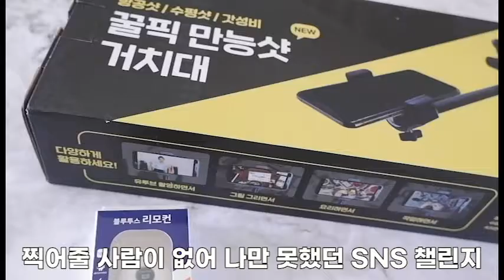꿀픽 만능샷거치대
꿀픽의 만능샷 거치대를 저도 구매했어요!!

정말 찍어줄 사람이 없어서 항상 원하는 샷을 찍지 못해
아쉬웠거든요!!

정말 음식 요리하는 컨텐츠 찍을때는
정말 항공샷이 꼭 필요하잖아요!!
그럴때마다 삼각대 놓고 하자니
각도가 안나와서 속상했는데

이번에 꿀픽 만능샷 거치대 구매하고서
완전 인생샷 건진 기분이에요!!
정말 강추드립니다